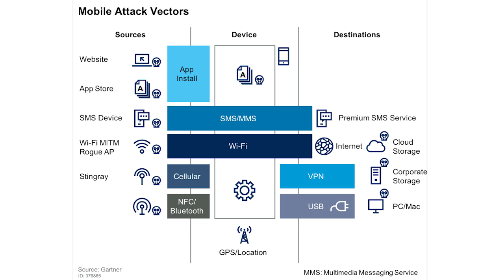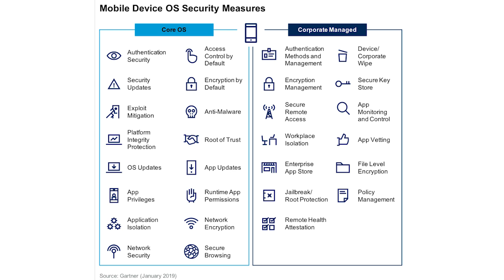2019 state of mobile security intro - Interview with Gartner's Patrick Hevesi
Gartner publishes a comprehensive comparison between popular operating systems and devices with 30 categories split between built-in security criteria such as authentication, encryption, and exploit mitigation, as well as a variety of enterprise capabilities like workplace isolation and jailbreak/root protection. Gartner's Patrick Hevesi introduces the 2019 report, the methodology and what went into this year's criterial.